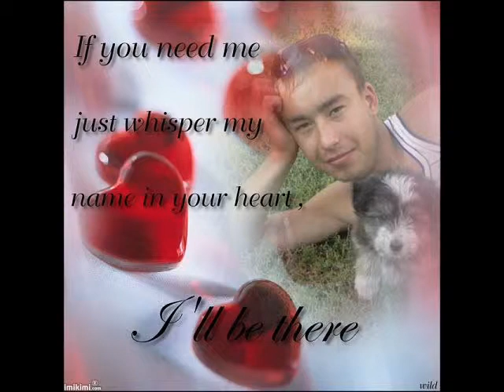Mihai&Cornelia.wmv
Mihai & Cornelia